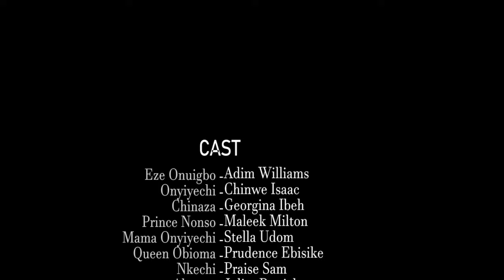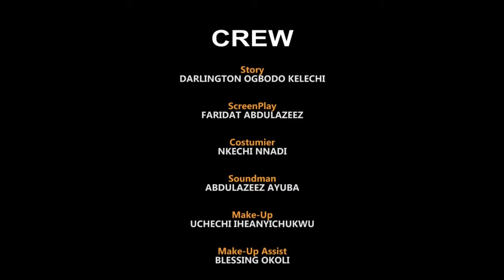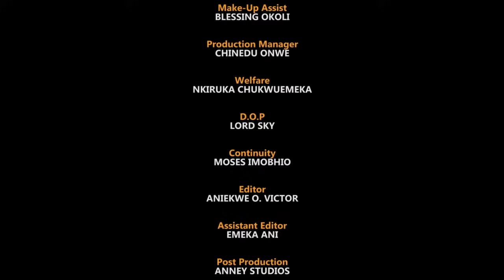Une Servant Mais Le Prince Tombe Amoureux Sans Savoir Qu'elle Est Une Princess Dans Un Autre Royaume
"Par un coup du sort, un prince tombe amoureux d'une servante, ignorant qu'elle est une princesse d'un royaume lointain."